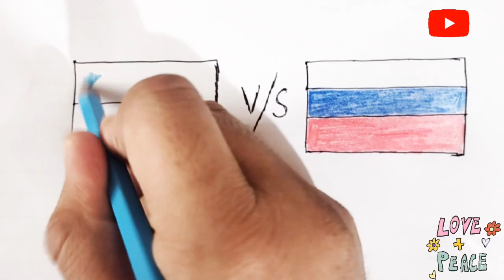Russia and Ukraine war | Stop the war poster drawing | Russia🇷🇺 and 🇺🇦 Ukraine flag drawing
dosto is video main aapko Russia and Ukraine flag drawing banana sikhao Hoga ummeed hai ki aapko Mera video Pasand Aaya hoga to please like share and subscribe karna Na bhule. if you have any drawing request you can add it in the comments below. have fun on the learning with drawing video's and tutorial. if you like this video please like share and subscribe.

Thank you so much to all my friends👭👬

Ukraine and Russia flag drawing
Stop the war
Ukraine and Russia war
Ukraine and Russia live news
Ukraine and Russia
Ukraine flag drawing
Russia flag drawing
how to draw Russia flag
how to draw Ukraine flag
Ukraine and Russia war news
Ukraine and Russia flag drawing easy step by step
Ukraine and Russia flag drawing easy
stop the war poster drawing
Russian flag drawing for kids
Ukraine flag drawing for kids
Russia vs Ukraine
drawing video
drawing tutorial
Ukraine flag drawing easy
Ukraine flag easy step drawing
Russia Ukraine flag
stop the war
Russia flag kise banane
Ukraine flag kise banane
Russia and Ukraine war live news